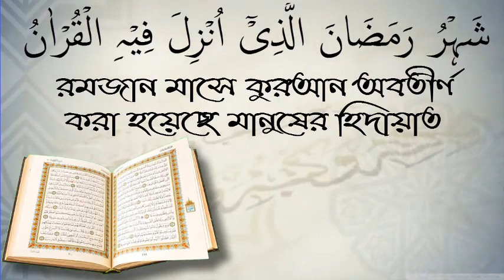সংগীত/মুসলিম সকলেই ঐক্যর কথা কয়. ঐক্যর ভির্তি খুজে নাই পাওয়া যায়/জাগরন কেরামতউল্লাহ